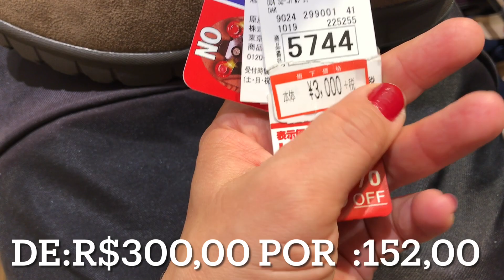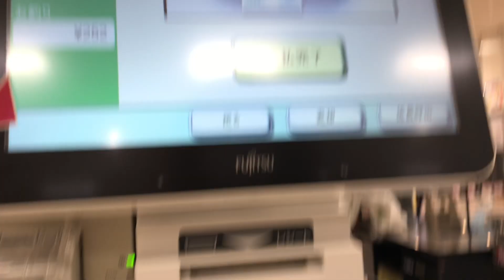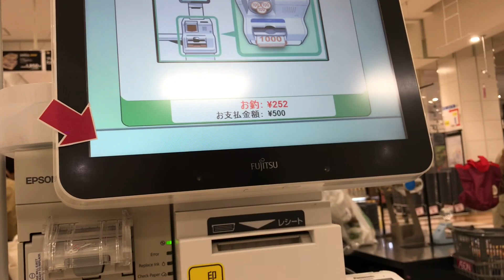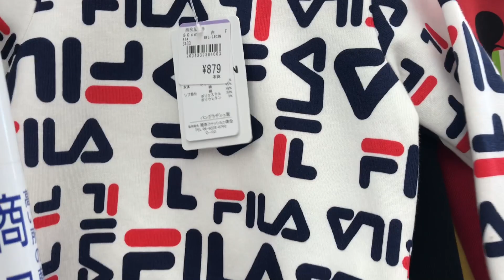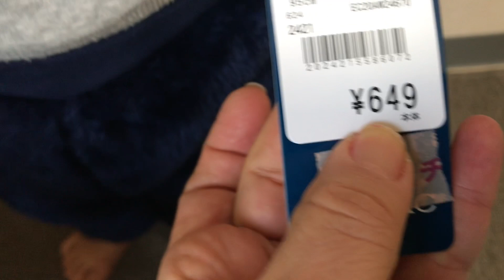COMEU GOIABA PRIMEIRA VEZ / PAGUEI O PASSAPORTE - VLOG JAPÃO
No vlog de hoje comprei botas
Comeu goiaba pela primeira vez
Desistir do apartamento

Vlog !
Me deixem saber se vocês curtiram esse tipo de vídeo
Bjus e até o próximo vídeo 😘❣️

Seja bem vindo a Nossa vida No Japão
Minha rotina com minha família 😍❤️

não esqueça